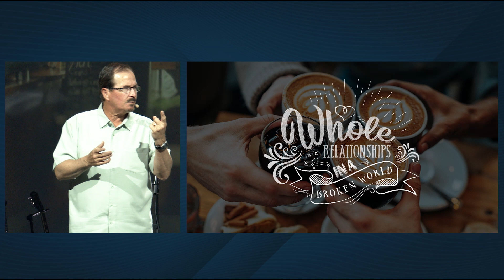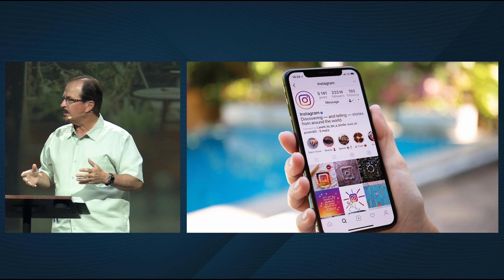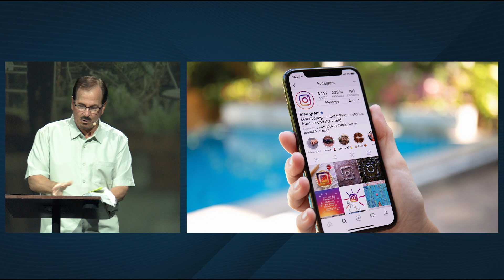Whole Relationships in a Broken World 5 - The Essential Place of Time.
Over the first four-weeks of this series we looked closely at biblical wisdom for healthy relationships. God loves community and wants us to experience whole relationships with friends, family, neighbors, and everyone we know. One of the biggest obstacles to whole relationships is busyness and not devoting enough time or the right kind of time to the people God places in our lives. In this message we will dig into what God says about making time to be together and how to increase the quantity, quality, and focus of our time so we can build the kind of relationships that bless God, uplift others, and bring us joy.